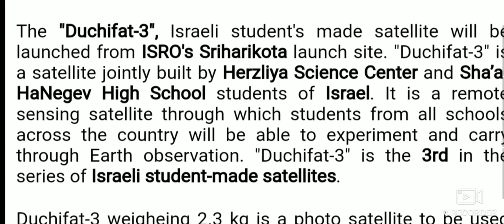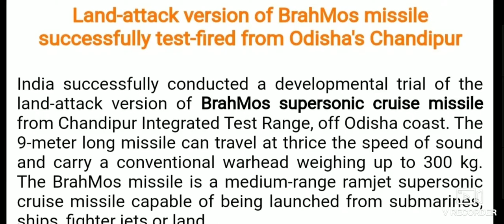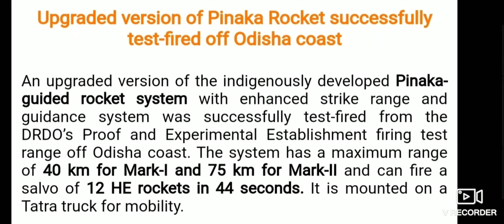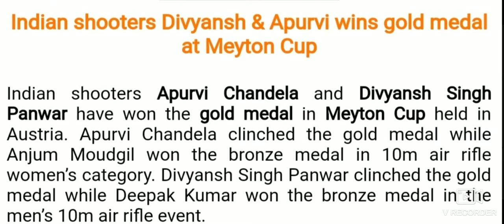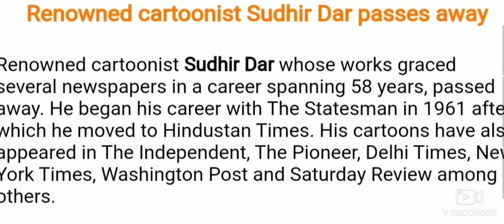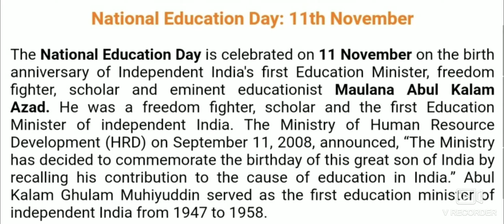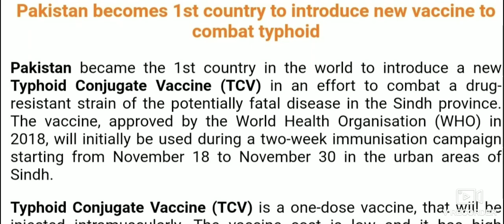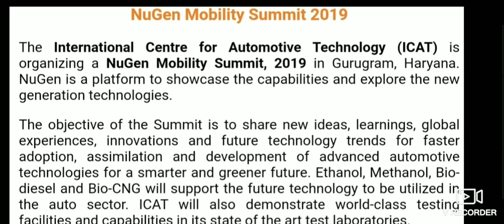CURRENT AFFAIRS FOR THE MONTH OF NOV AND DEC 2019